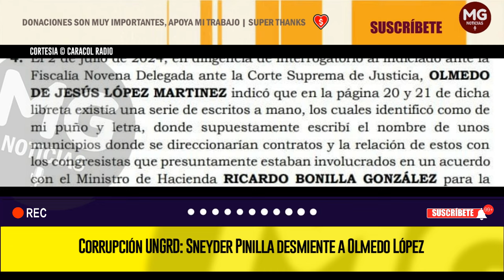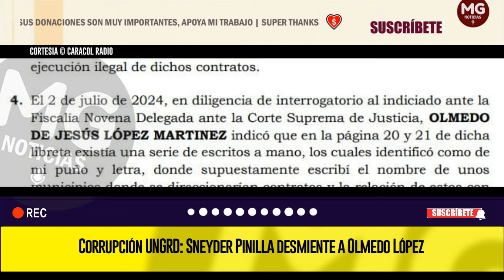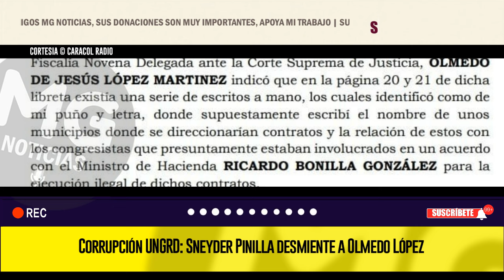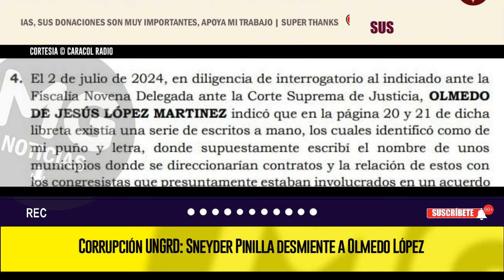LO ÚLTIMO CASO CORRUPCIÓN UNGRD ⚡ Sneyder Pinilla desmiente a Olmedo López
Denuncian a Olmedo López porque habría mentido, la letra de la libreta de apuntes de libreta sería de Sneyder y no de una congresista salpicada en el escándalo.
CARACOL RADIO